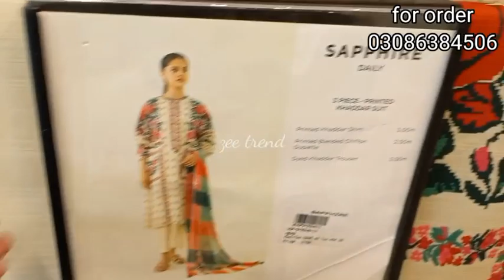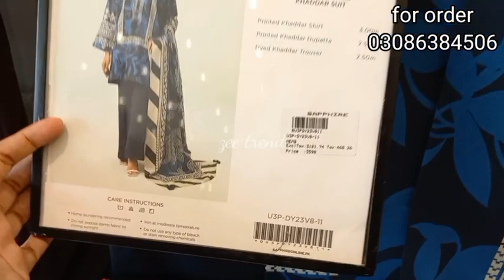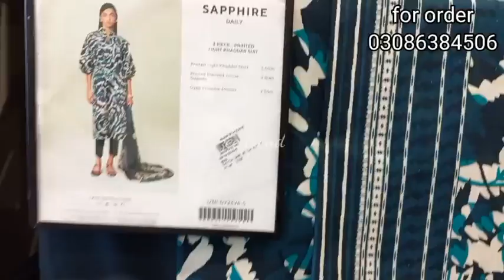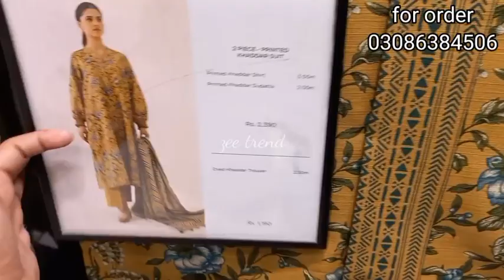Sapphire winter hit code articles 2023 || Sapphire new winter collection